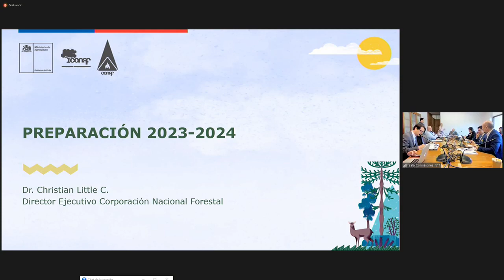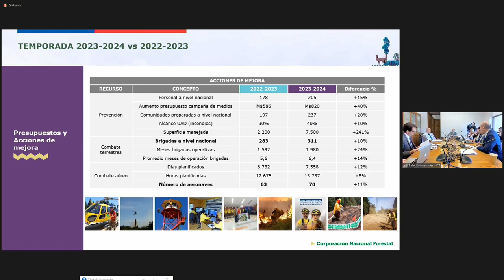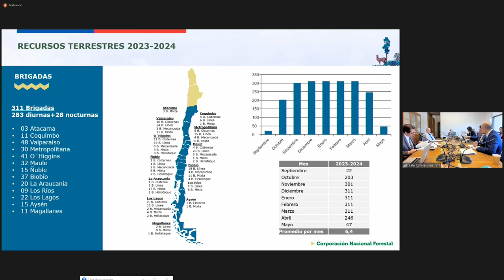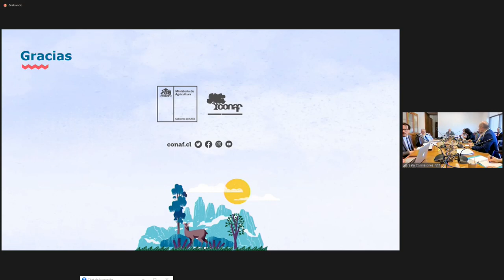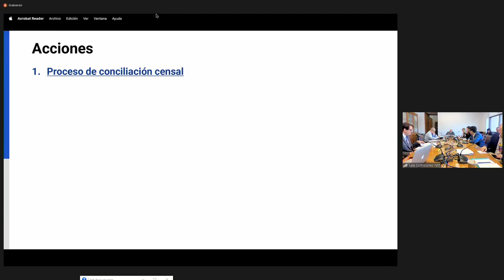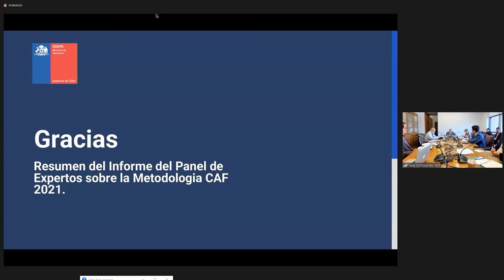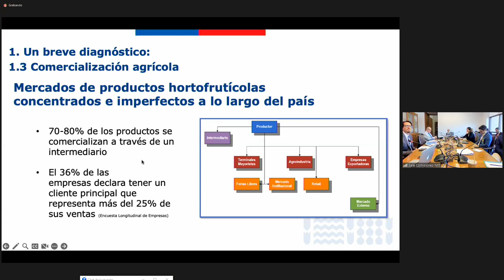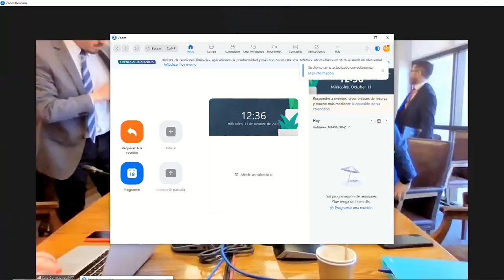Senador Flores destaca potencial de Arica y Parinacota y valora trabajo realizado en la región.